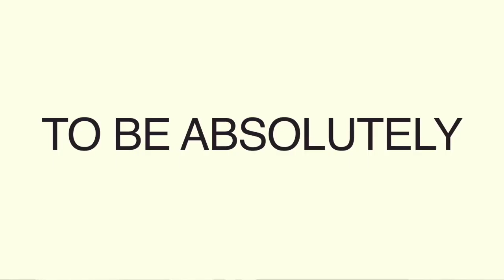From Addict to Internet Celebrity: The Redemption Story of Mike Majlak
Mike Majlak is a popular Youtuber, Internet Celebrity and Co Host of one of the world's most popular shows,  Impaulsive with Logan Paul.

But, much of this seemed nearly impossible a little over a decade ago.

On today's podcast, Mike takes us through his riveting addiction and post addiction story which he also reflects on in his highly popular debut book, 'The Fifth Vital'.

Mike grew up as a “normal kid” who just like many found himself spiraling down the destructive path of addiction. It began with him experimenting with marijuana as a teenager and it quickly escalated into snorting painkillers, cocaine, xanax, heroin and smoking crack.

Mike inevitably was also forced to sell these drugs in order to support his habit and his identity.  This self-destructive journey continued for about a decade and also came with other negative side effects. Mike was arrested multiple times, robbed, drove his car off a cliff and watched his drug dealer get pistol-whipped right before his eyes. One of Mike’s lowest of lows came when he failed to take care of his sick grandfather while extremely high on crack.

On June 18th, 2010 everything finally caught up with Mike when he was finally called on his BS by his probation officer and she decided to give him an opportunity to change his life. This is what would ultimately lead him to go to detox, treatment and turn his life around.  Mike’s redemption story was fueled by fitness, goal setting, purpose, perseverance, and deep introspection.

On a mission to make something out of his life and “hustle” in a meaningful way Mike rebuilt his resume, self-esteem and health. This gave him the confidence needed to apply and land a job at furniture retailer Lovesac to help them build their brand and social media. It was at Lovesac where he met Logan Paul and the rest is history.

Our discussion today dives deep into what it was like being the Mike of the past versus the Mike of the present. We chat about his darkest moments, his rock bottoms and the scariest time of his life where he thought it was all over.  More importantly, we talk about the exact tactics that Mike used to make the ultimate comeback, the healthy coping mechanisms he uses today and the advice he has for those that are still suffering. We also talk about his partnership with Logan Paul and what the future holds. This conversation is a reflection on the power of faith, fitness, fortitude and fulfillment and a story that I am excited to share.

Buy Mike Majlak's book "The 5th Vital":